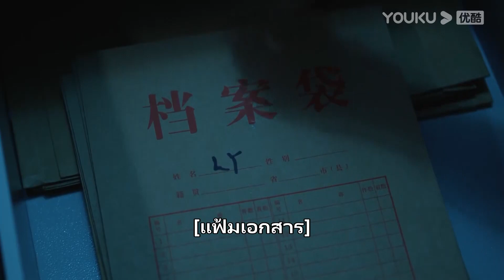FIN | เจียฮุยมอมเหล้าเฮ่อตุ้น เพื่อขโมยเอกสารวิจัย | นักจิตวิทยาหญิง Psychologist | YOUKU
นักจิตวิทยาหญิง Psychologist ：ซีรีส์รักผลงานของจิ่งป๋อหรานและหยางจื่อ เล่าเรื่องของนักจิตวิทยาหญิงที่หน้าที่การงานไม่เป็นไปตามที่หวัง จนเธอได้ทำรายการเกี่ยวกับปรึกษาปัญหาใจ และได้รู้ความลับของอาจารย์ ทำให้เธอมีอาการนอนละเมอกำเริบ เรื่องราวจะเป็นอย่างไรติดตามผลงานของพวกเขาได้ที่ช่อง YOUKU

★นักแสดงนำ：หยางจื่อ/จิ่งป๋อหราน/หวังเจีย/เจียนเริ่นจือ/หวงเจี๋ย/หนี๋ผิง/จางจวินหนิง/หม่าซู/หยางถงซู/หลิวเสี่ยวไห่/จางเหยา/จางไห่อวี่/จางรั่วหนาน/ไต้เหวินเหวิน/หานเห้าหลิน/จางซีหราน/หยางซินหมิน/หยางอวี่ถิง/หลินเผิง/หลี่เมิ่ง/เถียนหยวน/เซี่ยเฉิงอิ่ง/เฉินสี่ซวี่/เฉินห้าว/เผิงเกาช่าง/หยวนหม่าน/ลู่อวี่เผิง/หลีปิ่งฮุย